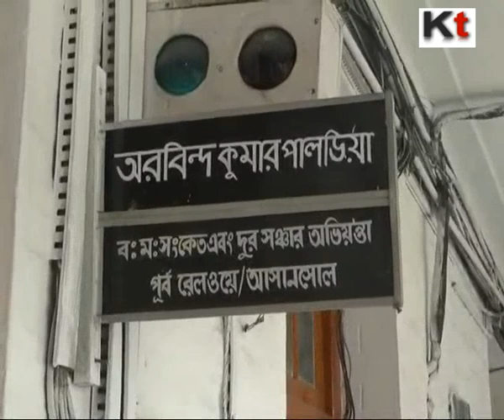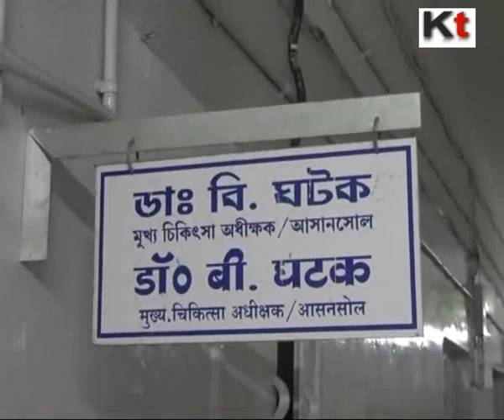Asansol Railway creates a robotic express train for social distancing